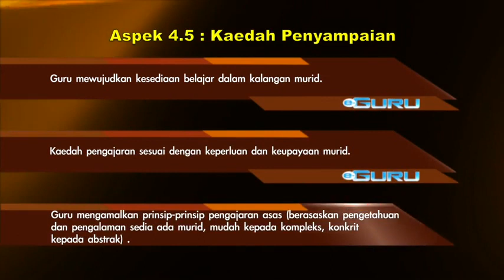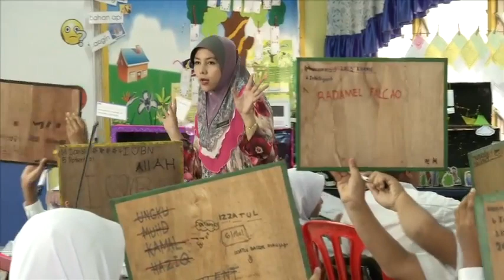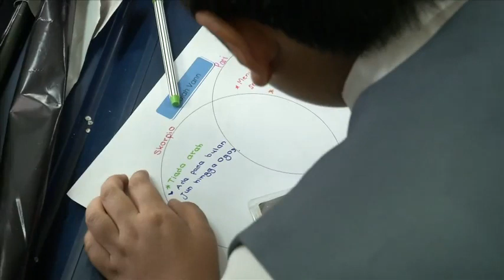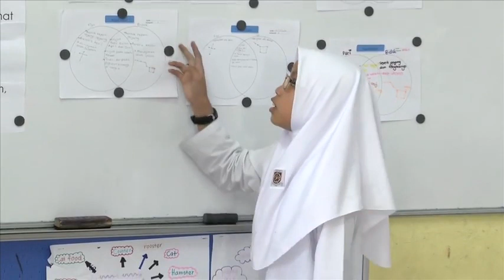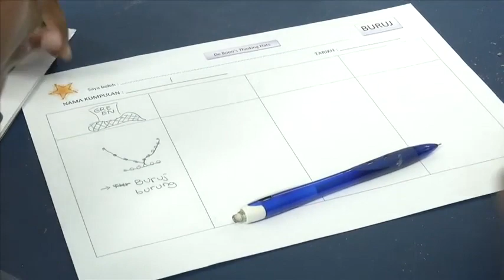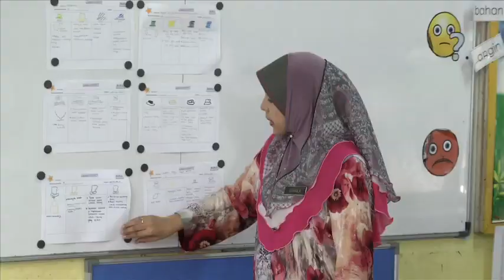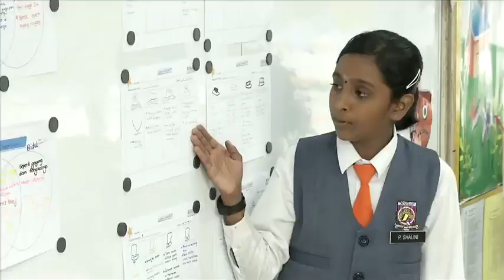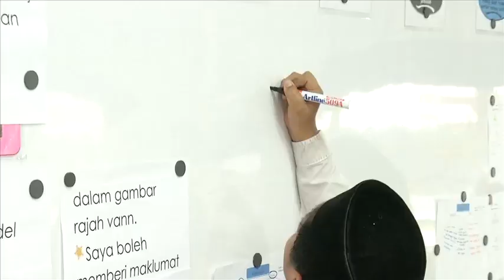e GURU SAINS Tahun 5 Buruj Bahagian 2 4 5 Kaedah Penyampaian